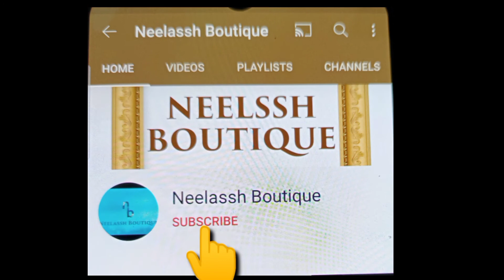blouse design with basic chain stitch / design for embroidery beginner's.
simple and elegant design

neck design

without aari work

design with normal needle

easy back neck blouse design